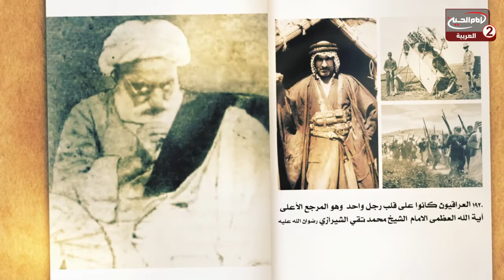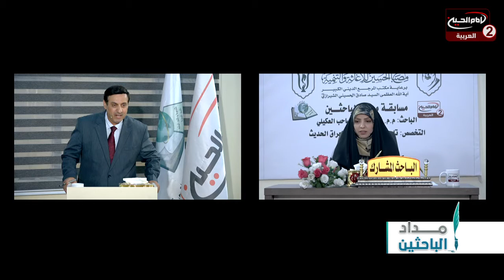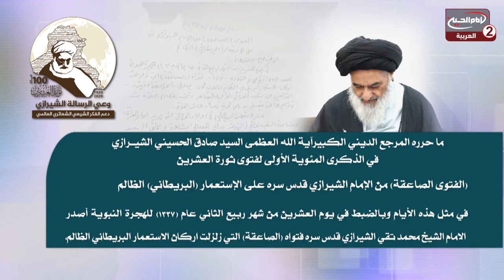مسابقة مداد الباحثين(1): بمداد الباحثين نخلد ثورة العشرين، 1442 ق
اسم البرنامج: مسابقة مداد الباحثين

تقديم: نصير البحار

لجنة التحكيم: الدكتور خالد العرداوي
الدكتور حيدر حسين ال طعمة
الدكتور حسين احمد السرحان
الباحث المشارك: الاستاذة زهراء العكيلي

موضوع الحلقة: بمداد الباحثين نخلد ثورة العشرين
الحلقة :1
كود البرنامج : 10.15751
تاريخ : 1442 ق
المواضيع الجانبية: ماهي اسباب اندلاع ثورة العشرين؟
من هو الذي اصدر الفتوى في ثورة العشرين؟
ماذا تضمنت الفتوى الصادرة في ثورة العشرين؟
ماهو دور اهالي كربلاء في ثورة العشرين
كيف تعامل الاحتلال مع الشعب العراقي؟
ماهي اثار ثورة العشرين على المجتمع العربي؟
ماهي العوامل التي ساعدت على نشوب الثورة؟
يجب استلهام العبر والدروس من ثورة العشرين
دور المؤسسة الدينية في محاربة الاحتلال عبر التاريخ

التصنيف :اشخاص
أساليب و طرق ايصال المساعدات المالية لقناة الامام الحسين عليه السلام:

١- عبر مكاتب شركات التحويل المالي في مدينة كربلاء المقدسة الى قناة الامام الحسين عليه السلام
٠٠٩٦٤٧٨٢٢١٨٠٠٠٥العراق

٢- عبر ارسال رسالة باسم لبيك ياحسين الى رقم هاتف قسم العلاقات العامة في القناةsmsاو الواتس آب
٠٠٩٦٤٧٨٢٢١٨٠٠٠٥العراق

اب ستور:
Imam husseintv by IMAM HUSSEIN TELEVISION NETWORK

موقع قناة الامام الحسين عليه السلام الثانية باللغة العربية:

https//Imamhussein2.tv